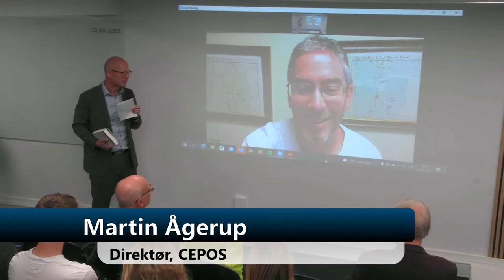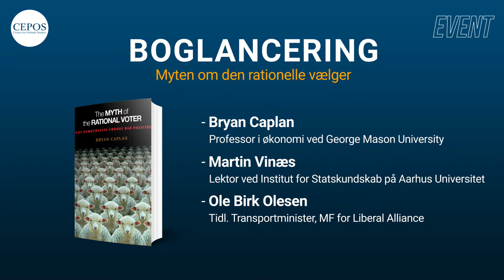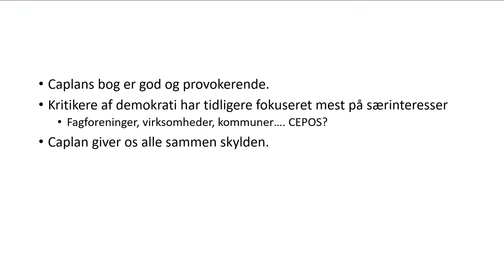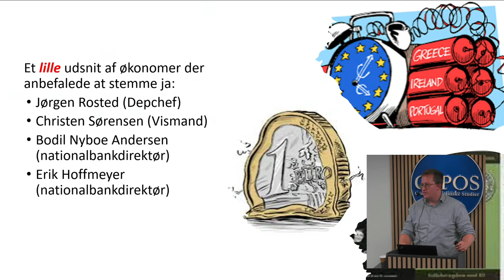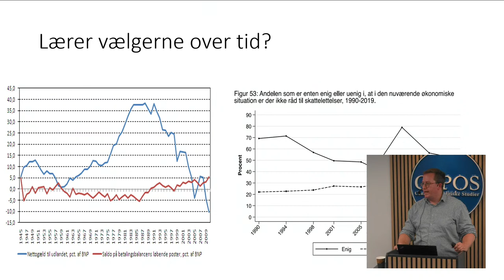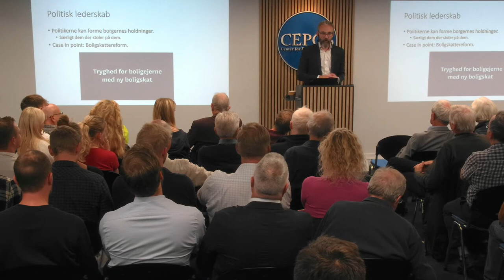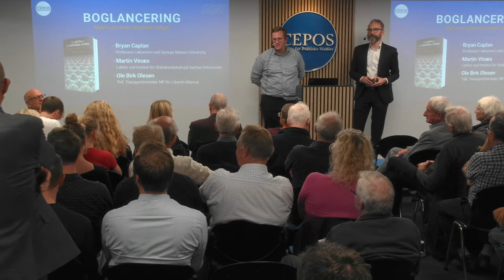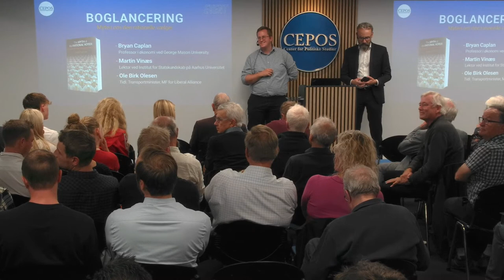Boglancering: Myten om den rationelle vælger af Bryan Caplan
Se med når CEPOS inviterer til boglancering torsdag d. 22. september kl. 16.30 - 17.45, hvor den første danske oversættelse af Bryan Caplans ikoniske bog ‘Myth of the Rational Voter’ lanceres under titlen ‘Myten om den rationelle vælger’.